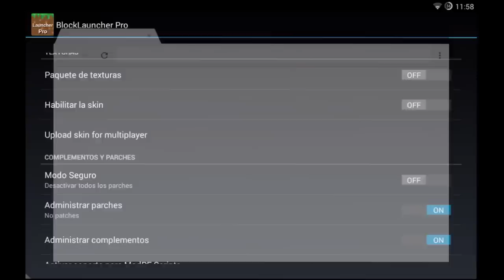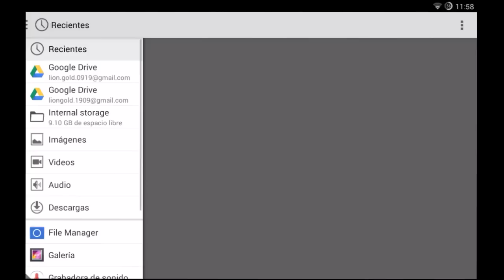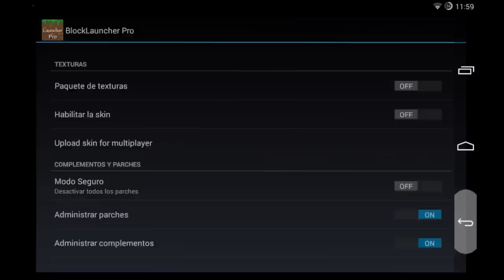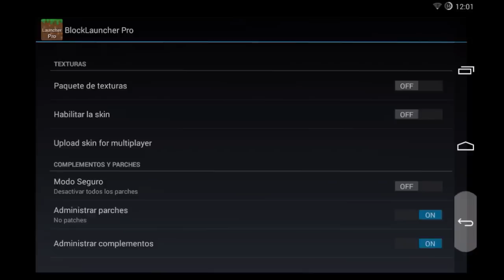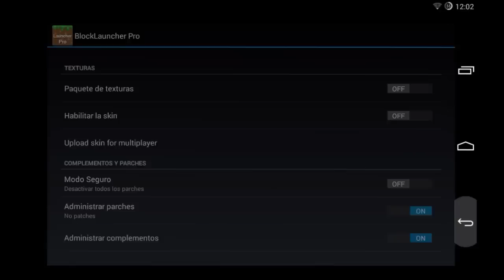COMO TENER SKIN en Minecraft PE | Multiplayer | Descarga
Nuevo video tutorial ya que muchos lo preguntaban!